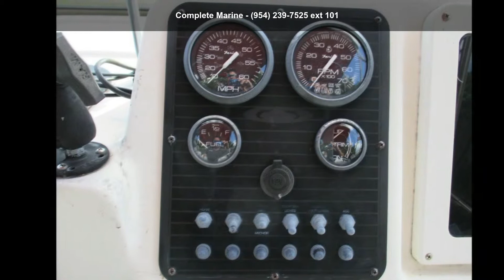1999 Hydra-Sports 21 Walk Around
1999 Hydra Sport 21 Walk Around. and nbsp; Powered with a Johnson 150hp outboard motor. and nbsp; Boat comes with bimini top, GPS, depth sounder, compass, salt water washdown, cushion package, and roomy cabin. and nbsp; This boat is in excellent running condition and is ready to water test. and nbsp; for more information or to schedule a water test, please call Patrick today!! and nbsp; Financing Available. and nbsp; Hablamos Espanol!!